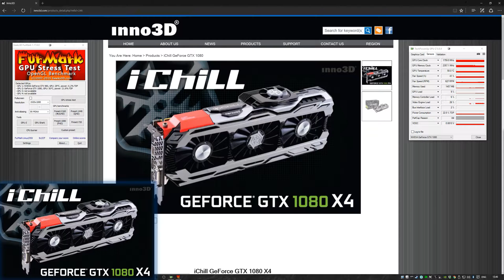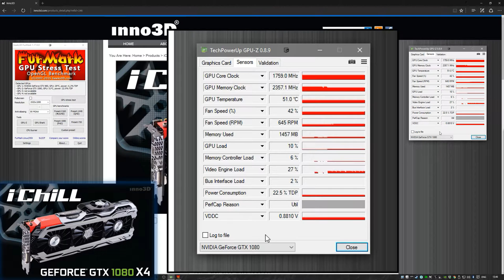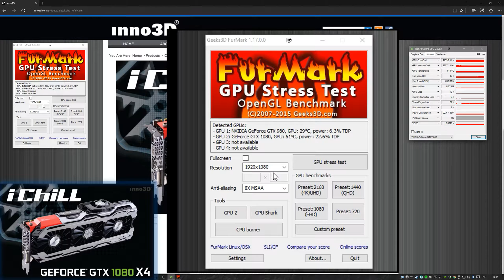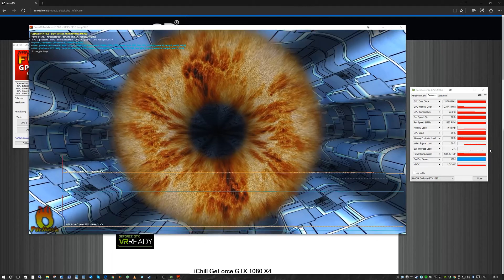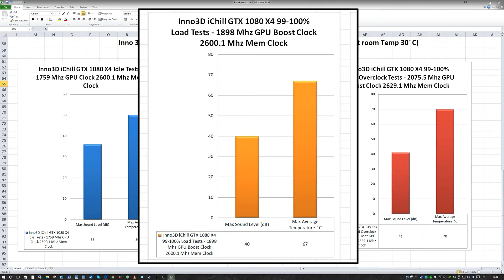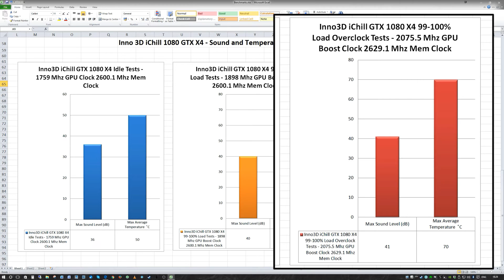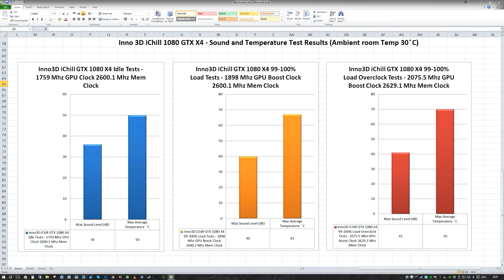Tech Review Update - Inno3D GTX 1080 iChill X4 - Sound, Temperature and an overclock!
BOM Movies Presents a Tech Review Update for the recent review on...

Inno3D GeForce GTX 1080 iChill Air Boss X4

A viewer asked if I could show some results for sound and temperature levels.

Due to the results I included some overclocking results too.

Web Links.

Manufacturers Site -

Overclockers UK -

Tech Power Up -

FurMark -